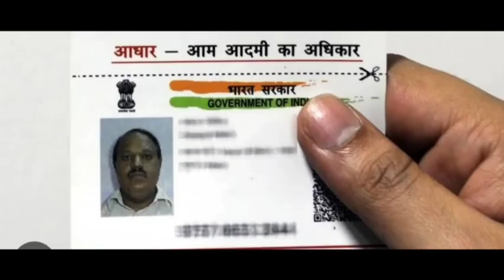ఆధార్ కార్డుదారులకు కేంద్ర ప్రభుత్వం శుభవార్త//Good News To Aadhaar Card Holders